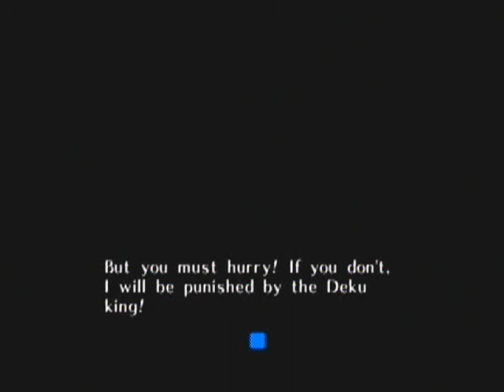The Legend of Zelda: Majora's Mask - Part 11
Finished up the Deku Palace